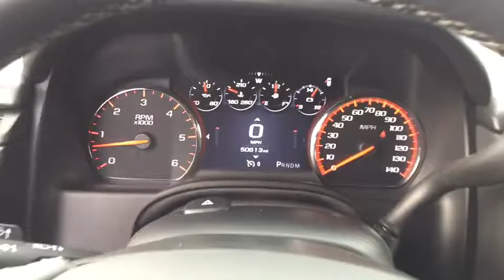2015 GMC Yukon XL Gurnee, Waukegan, Kenosha, Arlington Heights, Libertyville, IL 11649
2015 GMC Yukon XL
2015 GMC Yukon XL Denali - Stock#: 11649 - VIN#: 1GKS2JKJ5FR500131

One Owner Denali Model with Navigation, Heated and Cooled Seats, Heated 2nd Row, Heated Steering Wheel, Power Folding 3rd Row, Bluetooth, Backup Camera, Bose Centerpoint Sound, Remote Start, Side Blind Zone Alert, Lane Departure Warning, Forward Collision Alert, Power Liftgate and so much more... Plus it's GM Certified Pre-Owned! This Yukon XL Denali has passed a 172 point inspection and comes with a 12 month 12,000 mile Bumper to Bumper Warranty along with the remainder of the 6 year 100,000 mile Powertrain Warranty. CPO Maintenance also includes 2 free oil changes, tire rotations and multi point vehicle inspections for the first 2 years or 24,000 miles, good at any GM Certified Service across the Country. CARFAX BuyBack Guarantee is reassurance that any major issues with this vehicle will show on CARFAX report. This a worry-free vehicle that has passed our certification process. This GMC Yukon XL Denali defines excellence in an SUV. It has the convenience of limitless boundaries paired with city sophistication. Opulent refinements married with exceptional engineering make this the kind of car you'll want to own for a lifetime. No matter the weather conditions or terrain, this White Diamond Tricoat AWD GMC Yukon XL handles with an elegant confidence. Fine interior appointments complement this vehicle's unprecedented performance. Added comfort with contemporary style is the leather interior to heighten the quality and craftsmanship for the GMC Yukon XL More information about the 2015 GMC Yukon XL: The GMC Yukon exists primarily as a people carrier, albeit a much more rugged one than any of the minivans that litter the road. With three rows of seating, powerful engines and a truck based chassis with good ground clearance, the Yukon excels at taking anyone anywhere. Its secondary mission is one of luxury, the Yukon can be outfitted with enough options to do a credible impersonation of a limousine if need be. Everything from sumptuous leather to state of the art rear-seat entertainment systems can be had on the GMC Yukon. This model sets itself apart with Spacious interior, three rows of seating, rugged truck-based chassis, and luxurious interior appointments available.